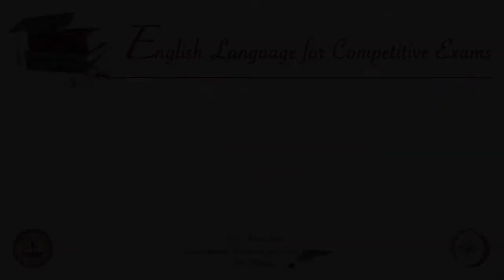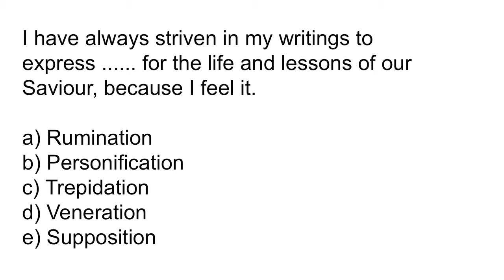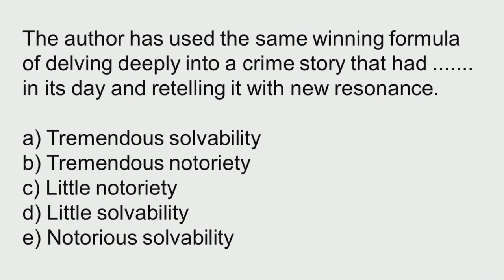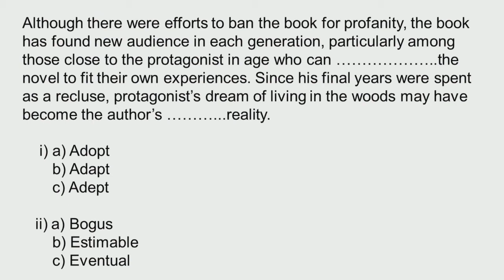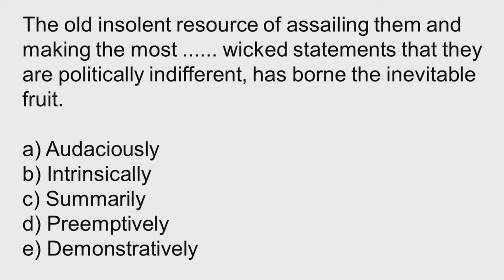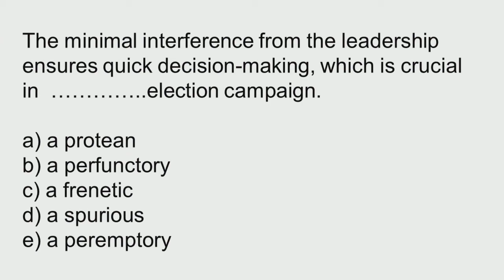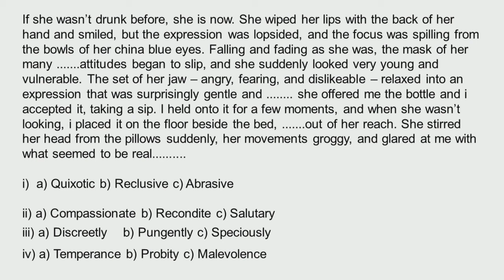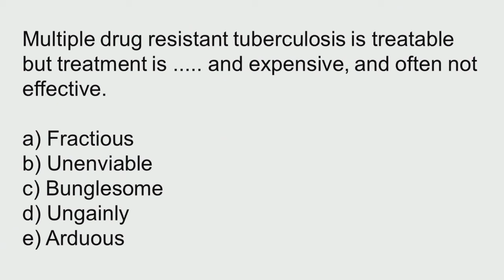Text Completion Contd